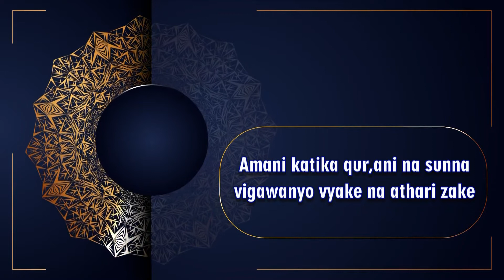AMANI KATIKA QUR,ANI VIGAWANYO VYAKE NA ATHARI ZAKE - Ust Muhammad Ali Bute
WASIA WA IJUMAA RADIO RAHMA LIVE